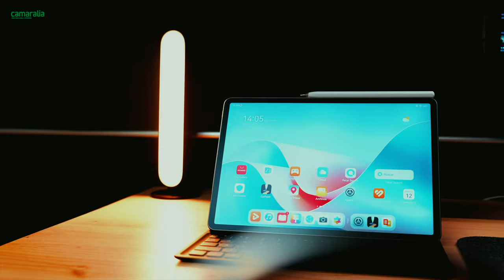NiSi ATHENA Prime | Objetivos Full-Frame para Cine de Calidad Sobresaliente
Descubre las lentes Athena Prime de NiSi, que ofrecen un control total sobre tus tomas y una calidad de imagen superior. Perfectas para cineastas que buscan flexibilidad y precisión en sus producciones. ⬇️

El kit de lentes NiSi Athena Prime incluye 5 ópticas, desde 14 mm ultra gran angular hasta 85 mm de longitud focal de retrato. Diseñadas para minimizar el 'focus breathing', estas lentes garantizan un campo de visión constante al ajustar el enfoque, permitiendo a los cineastas realizar tomas más fluidas y coherentes. ✨

Con una apertura de T1.9 y una aberración cromática ultrabaja, las lentes Athena Prime ofrecen una calidad de imagen inigualable y un bokeh suave que realza la separación del fondo. Además, son compatibles con sistemas de filtros traseros, lo que proporciona mayor libertad creativa y agilidad en el set. 🚀

Gracias a @NiSiOpticsUSA por facilitarnos el equipo para esta review.

Descubra as lentes Athena Prime da NiSi, que oferecem controle total sobre suas tomadas e uma qualidade de imagem superior. Perfeitas para cineastas que buscam flexibilidade e precisão em suas produções. ⬇️

O kit de lentes NiSi Athena Prime inclui 5 ópticas, desde 14 mm ultra grande angular até 85 mm de distância focal para retratos. Projetadas para minimizar o 'focus breathing', essas lentes garantem um campo de visão constante ao ajustar o foco, permitindo que os cineastas realizem tomadas mais fluidas e coerentes. ✨

Com uma abertura de T1.9 e uma aberração cromática ultrabaixa, as lentes Athena Prime oferecem uma qualidade de imagem inigualável e um bokeh suave que realça a separação do fundo. Além disso, são compatíveis com sistemas de filtros traseiros, o que proporciona maior liberdade criativa e agilidade no set. 🚀

Obrigado a @NiSiOpticsUSA por nos fornecer o equipamento para esta análise.